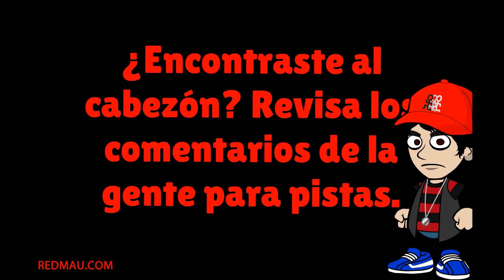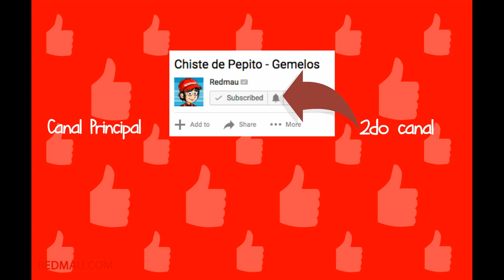Chiste de Pepito o Jaimito - Nueva asistente